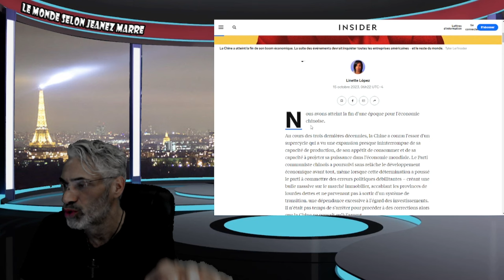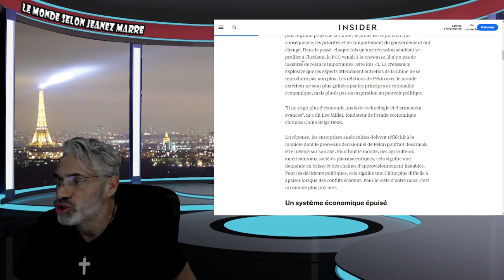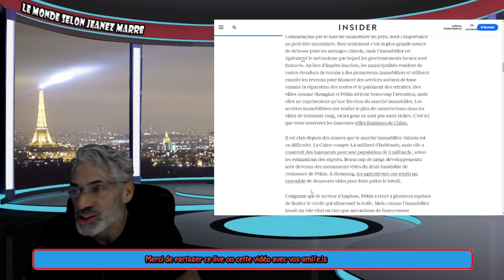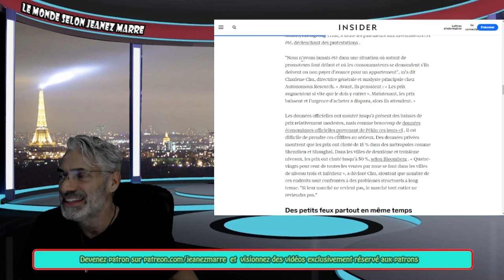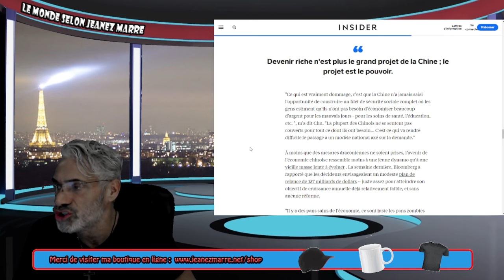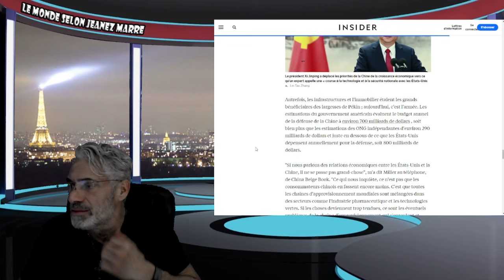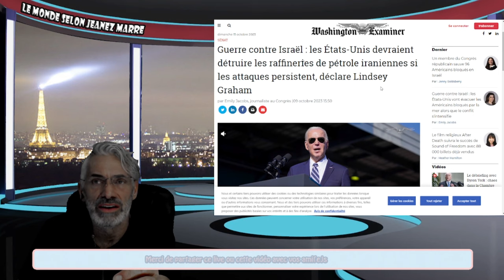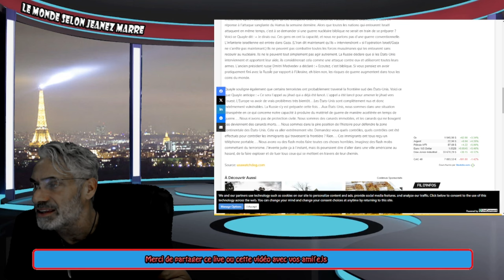DERNIÈRE HEURE;CET ANIMATEUR DE RADIO ET CINÉASTE NOUS PRÉDIT LA 3ÉME GUERRE MONDIAL;NUCLÉAIRE